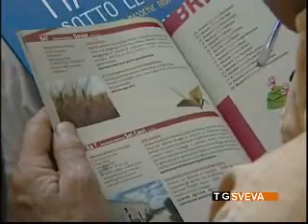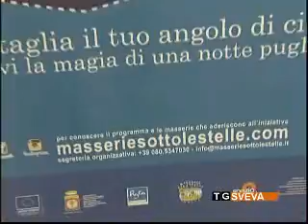Regione Puglia: torna "Masserie sotto le Stelle"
Di scena il 22 giugno sull'intero territorio regionale la terza edizione di "Masserie sotto le Stelle", l'evento dedicato alle antiche tradizioni contadine di Puglia.